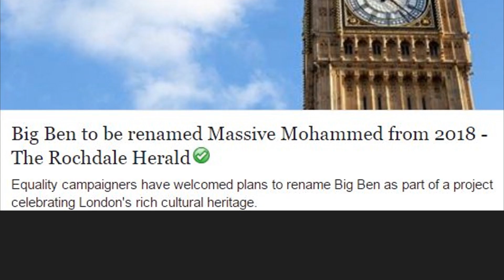Massive Mohammed - Hinter den Kulissen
👨‍👩‍👧‍👦  • Diesmal mit dabei vom CraftedComedy Team:
pifroggi (pi)

👨‍👩‍👧‍👦  • Außerdem in dieser Folge mit dabei:
Wambo (Rainman)
💬 • Discord (Am Aktivsten - Die neusten Infos immer hier!)

🎬 • edit by: pifroggi